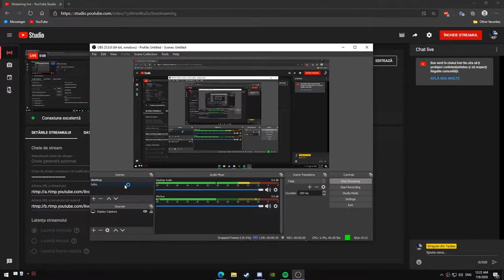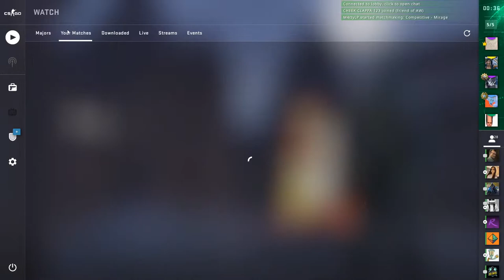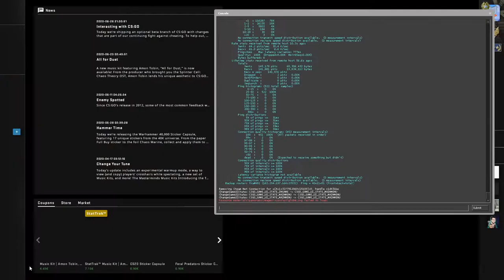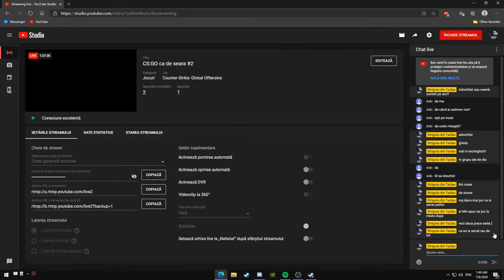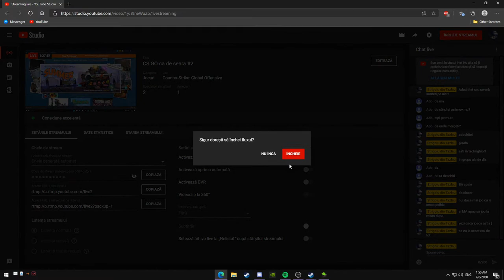CS:GO ca de seara #2